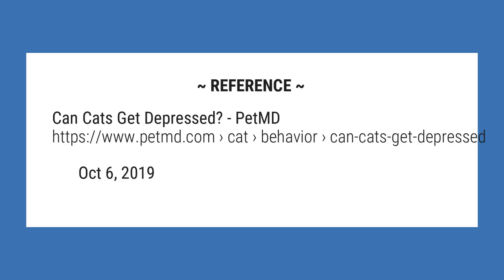Do cats get depressed?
Certainly cats can exhibit depressed behavior, but the general consensus is that they do not experience the same emotional changes associated with clinical depression in humans. ... Some cats may show changes in cat litter box usage, while others have disturbed sleep patterns.

Reference:
Can Cats Get Depressed? - PetMD